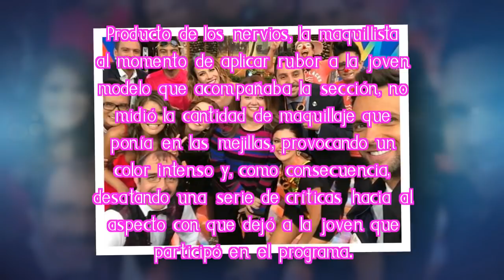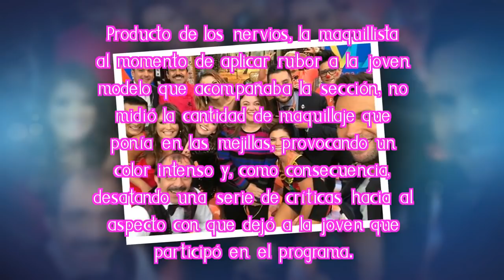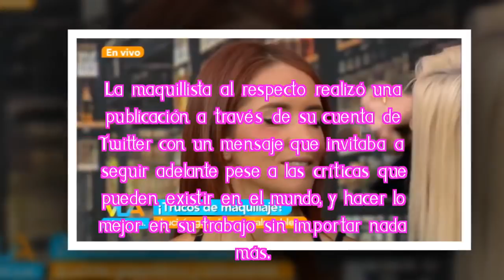Maquillista de Venga la Alegría rompe el silencio y hace tremendas declaraciones